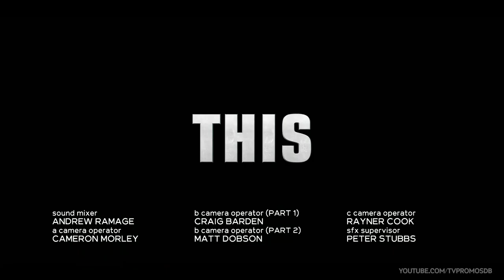La Brea 2x13 "The Journey, Part 1" / 2x14 "The Journey, Part 2" Promo (HD) Season Finale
La Brea 2x13 "The Journey, Part 1" & 2x14 "The Journey, Part 2"  Promo (Season Finale) - Gavin leads his family toward a new way home, but each step inches everyone closer toward his devastating vision of Eve’s death. Levi, ostracized from the others, is given a chance at redemption when an old foe proposes a deal.

La Brea 2x14 "The Journey, Part 2" (Season Finale) -  With Gavin on the verge of dying, Eve and her family make a desperate attempt to set things right … even as an unexpected twist threatens to tear them apart forever. Veronica reveals a secret that sends her relationship with Lucas into jeopardy.

La Brea 2x13 "The Journey, Part 1" & 2x14 "The Journey, Part 2" Promo/Preview (Season Finale)
La Brea Season 2 Episode 13 & 14 Promo
La Brea Season 2 Season Finale Promo
La Brea S02E13 & S02E14 Promo  (Season Finale)

» Watch La Brea Tuesdays at 9:00pm on NBC
» Starring: Natalie Zea, Zyra Gorecki, Chiké Okonkwo, Eoin Macken, Jack Martin, Jon Seda